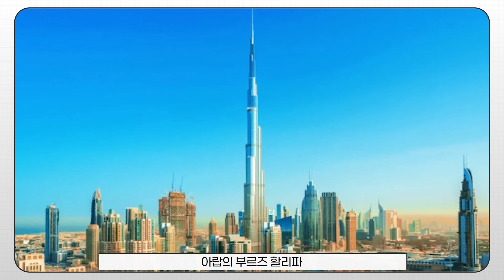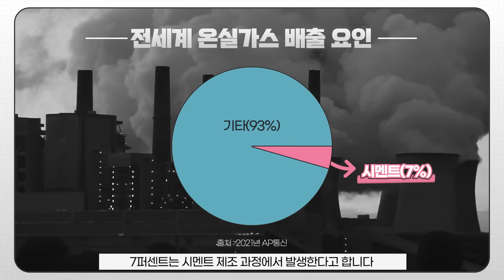[KICT LAB 시즌2] 산업부산물의 대변신! 지반고화재!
클릭만 하면 쉽고 빠르게 건설연의 기술을 알 수 있는 KICT LAB 시즌2!
오늘 소개할 기술은,
튼튼한 지반을 만드는 ‘지반고화재’입니다.

지반고화재는, 연약지반을 보강하기 위해 꼭! 필요하지만,
주원료가 되는 석회석을 채굴하는 과정에서 산림자원을 훼손하고,
제조 과정에서 다량의 이산화탄소가 배출돼 문제가 되고 있는데요.

이런 문제를 해결하기 위해,
한국건설기술연구원과 지안산업이 손을 잡고,
베트남의 산업부산물인 고로슬래그와 저품위 플라이애시를 활용한
지반고화재를 개발했습니다.

환경도 지키고, 튼튼한 지반도 확보하는
산업부산물 활용 지반고화재!

KICT LAB Season 2 where you can easily and quickly learn the technology of Construction Research Institute just by clicking!
The technology I'm going to introduce today is,
It is a 'ground solidification fire' that creates a strong ground.

To reinforce the soft ground! It's necessary, but,
In the process of mining limestone, which is the main raw material, it damages forest resources,
It is a problem because a large amount of carbon dioxide is emitted during the manufacturing process.

To solve this problem,
Korea Institute of Construction Technology and Jian Industrial Co., Ltd. joined hands,
Using low-quality fly ash and blast furnace slag, an industrial by-product of Vietnam
I developed a ground fire.

Protecting the environment and securing a strong ground
Industrial byproducts utilization ground building!
If you've checked the video,
Please participate in the quiz event.
We will send you a gift by lottery ♥

영상을 확인하셨다면,
퀴즈 이벤트도 참여해 보세요.
추첨을 통해 선물을 보내드립니다♥

Q. 빈칸에 들어갈 단어로 알맞은 것은?

[고로슬래그와 OOO 플라이애시는 베트남 산업부산물을 활용한 지반고화재의 훌륭한
재료가 된다.]

① 고품위
② 중품위
③ 저품위
④ 상품위

■ 참여 방법
1.  [KICT LAB 해당회차]를 시청한다
2. '오늘의 퀴즈' 정답을 댓글로 남긴다.
 예시) 1번 방글라데시
3. 참여 링크 구글 폼에 '댓글 인증', '구독 인증' 등 질문을 맞게 채우면 끝!

■참여기간
: 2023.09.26(화) - 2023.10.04(수) 오후11시59분

■당첨자발표
: 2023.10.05.(목) 더보기란 수정 발표

■상품 지급
: 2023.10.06.(금) 당첨자 일괄 지급

■이벤트상품
: 스타벅스 자몽허니블랙티 아이스(Tall) - 15명

■유의사항
- 본 이벤트는 [KICT LAB 시즌2 2화] 영상 댓글에서만 참여가 가능합니다.
- 10월 04일 23시 59분 이후 남긴 댓글은 추첨 목록에서 제외됩니다.
- 중복 참여는 불가능합니다.